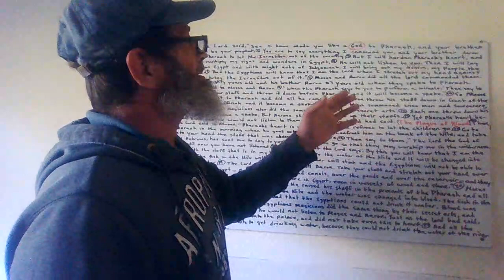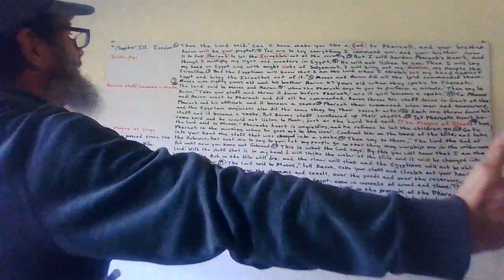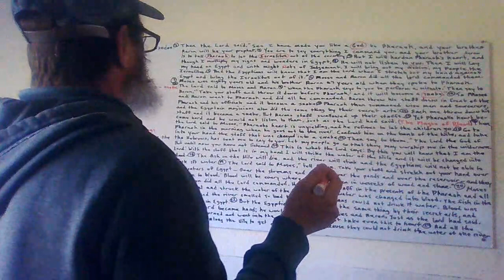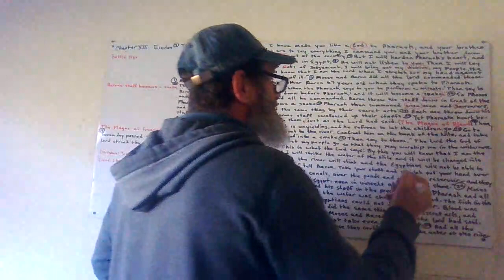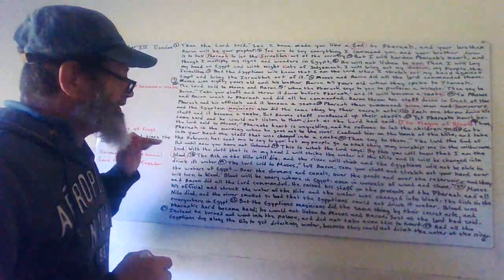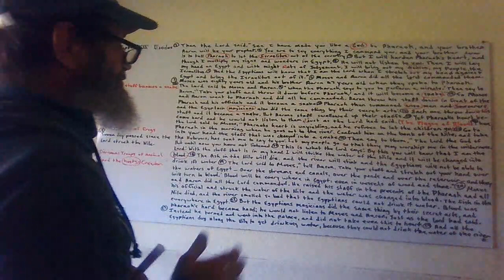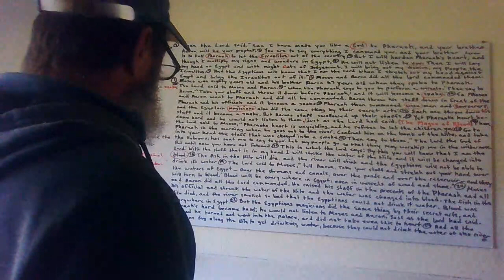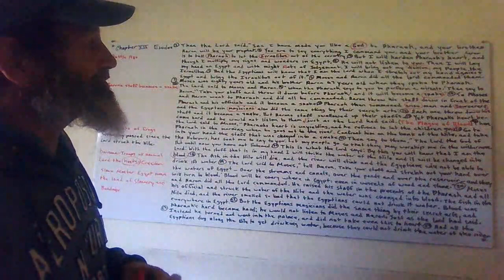EXODUS 7: I HAVE MADE YOU (MOSES) LIKE A GOD TO PHARAOH. I WILL SET YOU FREE AFTER I HARDEN PHARAOH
THIS COVERS THE SNAKES AND WHY THE CREATOR HARDENS PHARAOH'S HEART?

ALL PRAISE AND GLORY TO THE MIGHTY MOST HIGH, CREATOR OF THE HEAVEN AND EARTH. ONE GOD

PEACE!